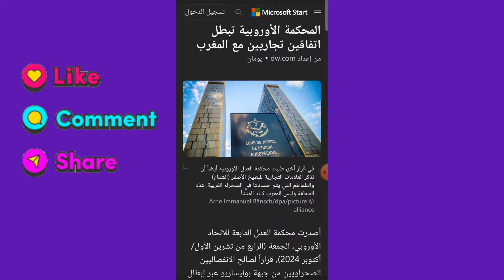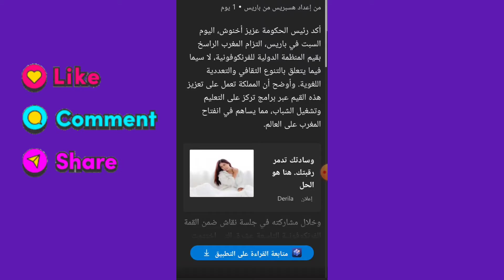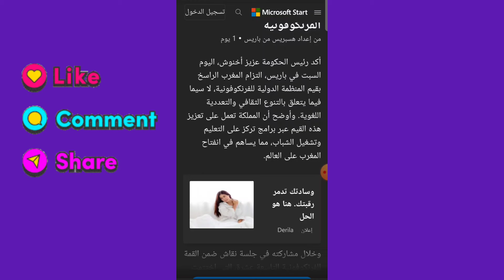مغرب البطالة / مغرب الشكولاته/ مغرب فرنسا/ مغرب محمد السادس